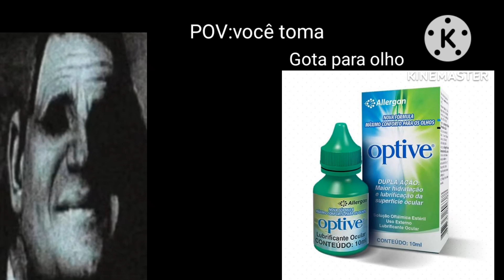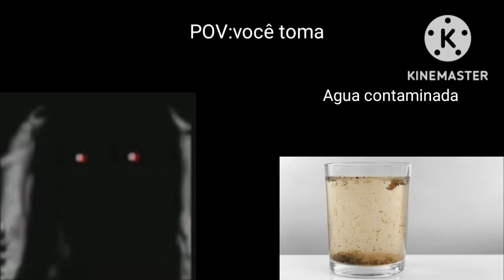Sr. incrivel:Você toma